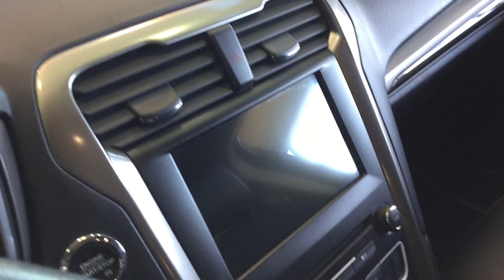2017 Ford Fusion Grey Sedan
PURCHASED NEW ON JUNE 17, 2016

Over 300 Vehicles in stock! GOLD  LOT VEHICLE! Every vehicle includes our exclusive AUTO REWARDS program! Your membership includes our valuable rewards program, Complimentary 1st Oil Change, FREE gifts at each service visit, complimentary car washes, a 125 multi-point inspection, Our Pre-Owned Vehicle Guarantee, including our 30-Day Exchange, 30-Day Mechanical and 6-Month /10,000 km Powertrain Warranty, & a CARFAX History report, lost key return service, exclusive discounts at over 40 local merchants, and much more! Ask a Product Advisor for more AutoReward details.

Balance of FORD 3 Yr./60,000km comprehensive warranty & 5 Yr./100,000km powertrain warranty with a 30 day/2,500km exchange policy.

*Example Payment* All payments are monthly. Based on a finance rate of 6.99% O.A.C.(On Approved Credit) Cost of Borrowing (C.O.B.)on amount financed of $10,000 (based on following terms) are: (36month Payment is $308.70 - C.O.B = $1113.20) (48month Payment is $239.40 - C.O.B = $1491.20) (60month Payment is $197.95 - C.O.B = $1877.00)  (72month Payment is $170.43 - C.O.B = $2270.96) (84month Payment is $150.87 - C.O.B = $2673.08). Rates may vary based on credit bureau up to 29.99%.